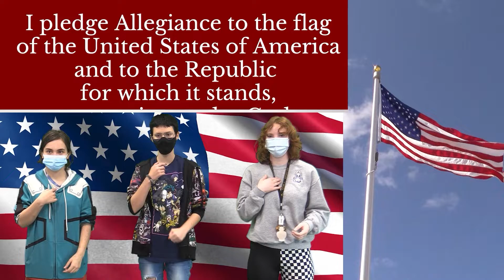BMHS Announcements 11-18-22